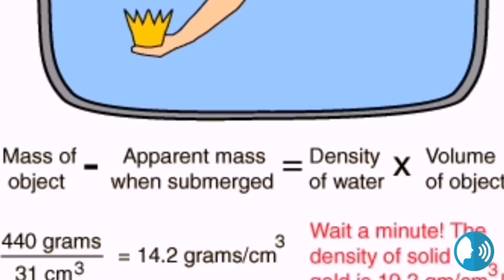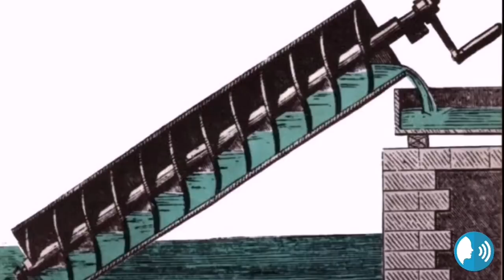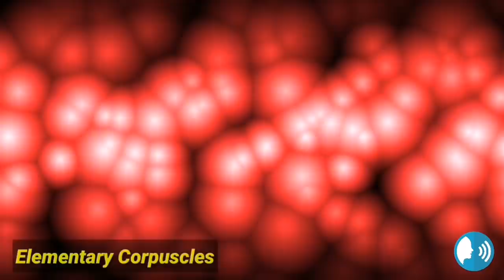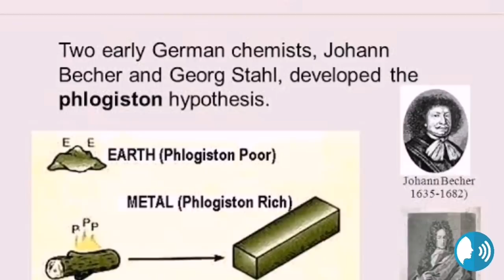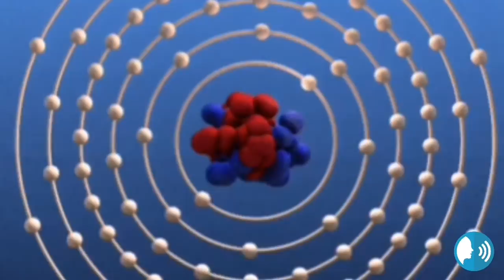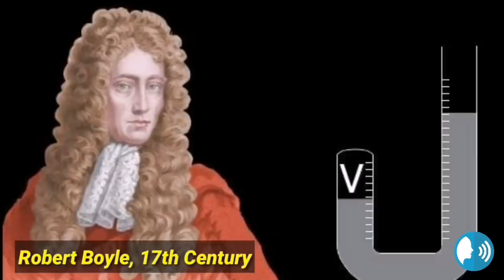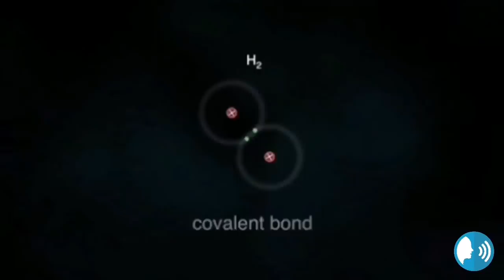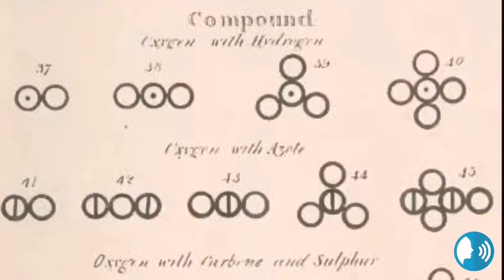"Mga Kuwento Ng Mga Kilalang Siyentipiko"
Worldwide facts and trivias Scientist.